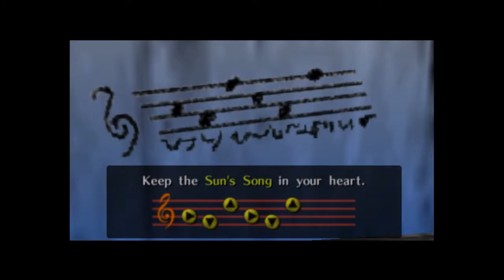Ocarina of Time - Part 4 - Kakariko Village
We found the princess!
We found the village!
We found a lot of things we might regret!

My name is Andy Formal!

Legend of Zelda: Ocarina of Time is owned by Nintendo, as is all media within. I provide only the gameplay, recording and commentary.